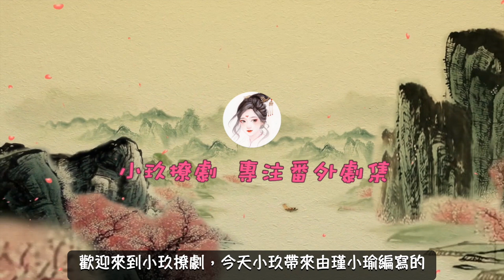《錦衣之下》之夏爺的貼身保鏢。第89章 兄妹。